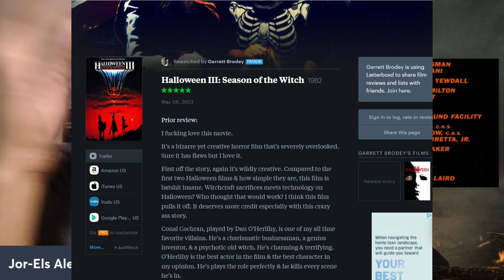Halloween III: Season of the Witch Movie Review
This is my spoiler-free movie review for:

A 1982 American science fiction horror film and the third installment in the Halloween film series.

John Carpenter and Debra Hill, the creators of Halloween and Halloween II, return as producers. Halloween III is the only entry in the series that does not feature the series antagonist, Michael Myers.

It was the last Halloween film distributed by Universal Pictures until the 2018 film Halloween 36 years later.